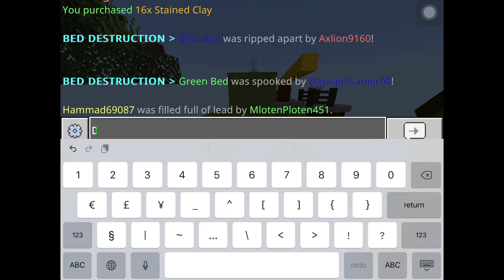Noobs pros and hackers in Minecraft bed wars